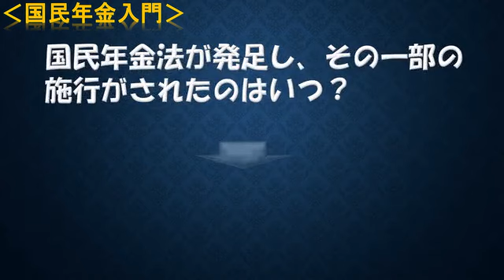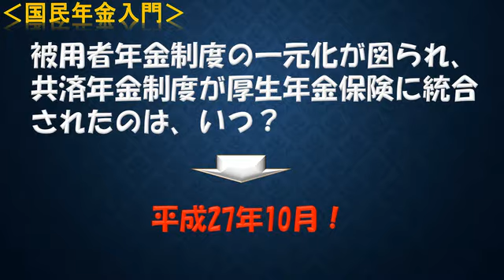Ⅶ：国民年金：第１講 国民年金入門 記憶マスター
【講座名】
右脳を使って効率学習！シャロゼミのイメージマスター社労士講座

イメージを持って学習できる動画で「聴きながら記憶できる！」。そして、記憶すべき部分をスリム化・明確化した記憶マスターポイント動画で記憶の定着化が可能な社労士対策講座です。

記憶マスターポイント
今！
ここで！
記憶する！

‹国民年金入門›
政府が国民年金事業の事務の一部を委託できる先は？
共済組合等及び市町村！

‹国民年金入門›
国民年金事業の事務の委託先である「共済組合等」とは？
①法律によって組織された共済組合
②国家公務員共済組合連合会
③地方公務員共済組合連合会
④全国市町村職員共済組合連合会
⑤日本私立学校振興・共済事業団

‹国民年金入門›
国民年金法が発足し、その一部の施行がされたのはいつ？

‹国民年金入門›
国民年金法が全面施行され、国民皆年金となったのは、いつ？

‹国民年金入門›
２階建て年金の仕組みとなったのは、いつ？

‹国民年金入門›
被用者年金制度の一元化が図られ、共済年金制度が厚生年金保険に統合されたのは、いつ？

終了です。
お疲れさまでした。
シャロッシータゼミナール